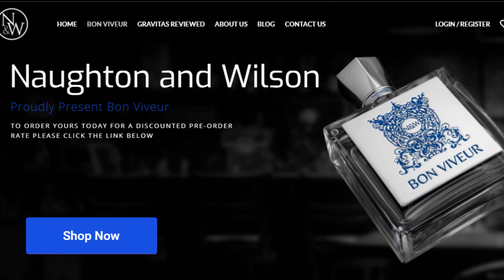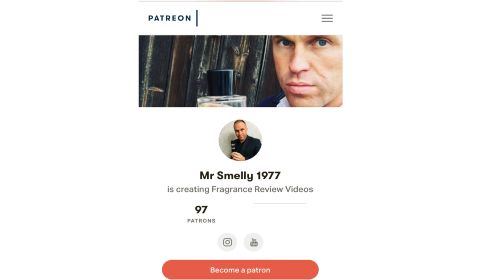TOP 10 SUMMER NICHE FRAGRANCES FOR MEN 2021 - FRAGRANCE REVIEW